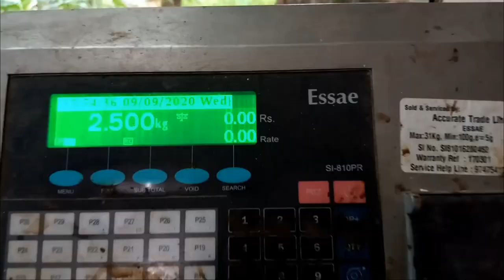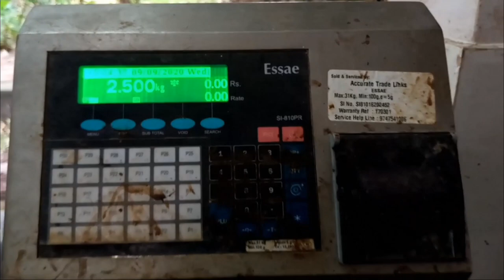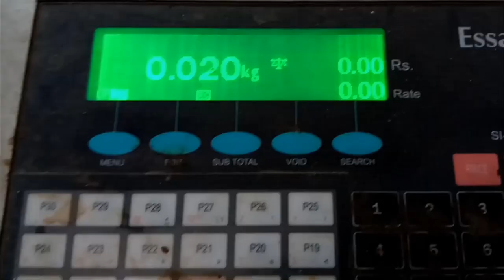IFSRS, Karamana - Krishi Arivukal XIII "Weed and papaya leaf extracts - potential pesticides in IFS"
In IFS, priority is given to manage diseases through organic means using the  resources available or generated from the system. Weeds, which are a menace to crops can serve as raw materials for organic preparations with disease control potential. Leaf extracts of papaya, a plant common in homestead based IFS too has pesticidal properties.